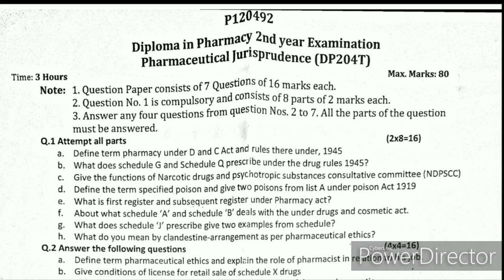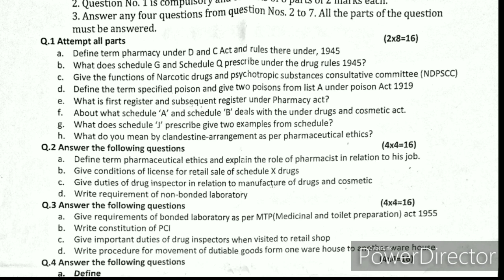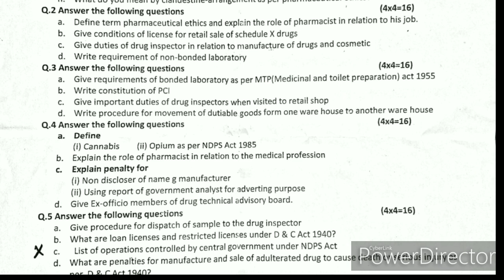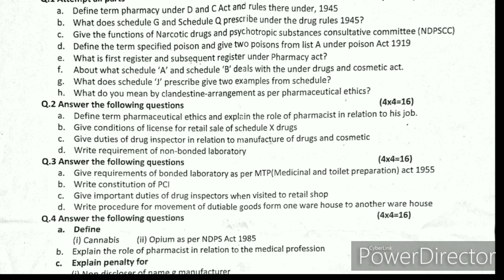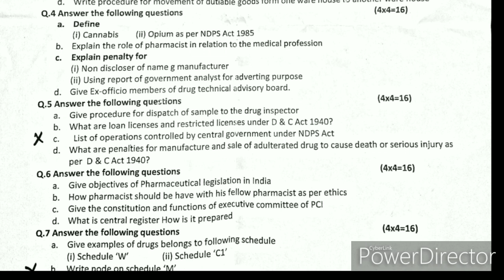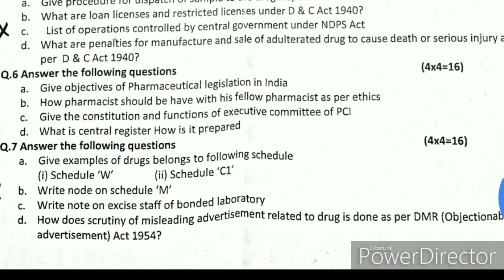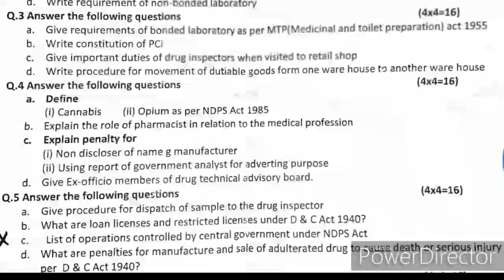Pharmaceutical Jurisprudence Question Paper || D.pharm question paper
Hi freinds

Es video me Maine Pharmaceutical Jurisprudence ke question paper ke bare me bataya hai